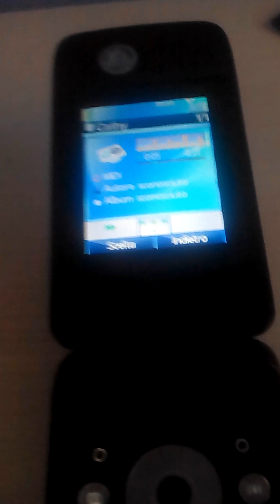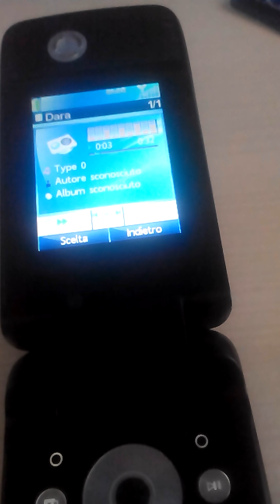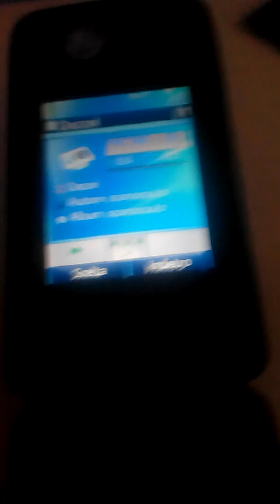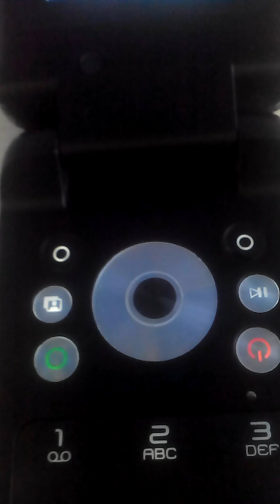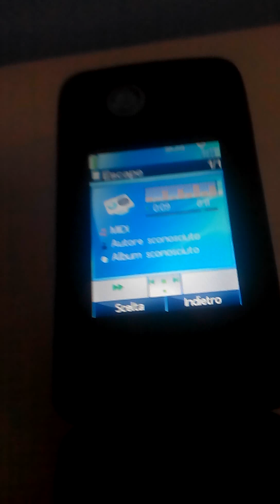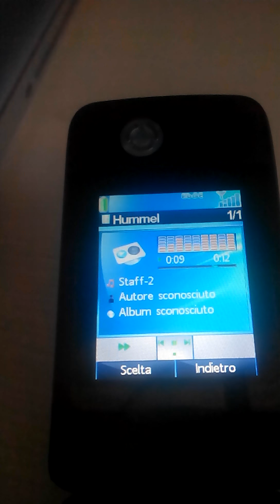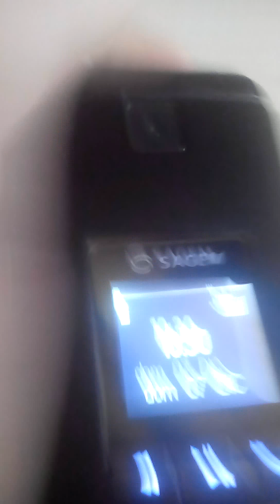Alcatel ringtones on Sagem my730C